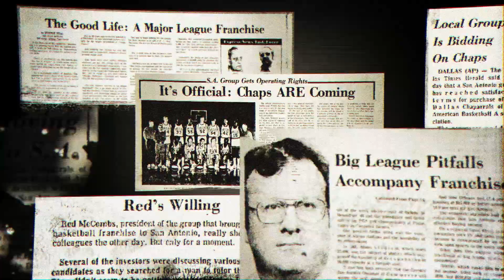Spurs 50th anniversary Teaser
VO teaser for Spurs NBA team. It was just a scratch and teaser but it was fun reading and then when the visuals were put together it made it so enjoyable and come to life.